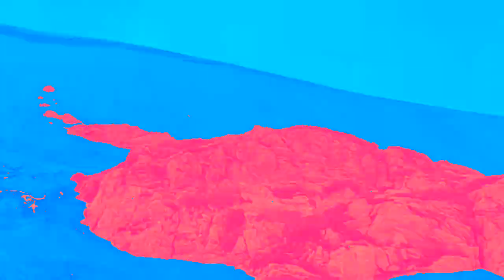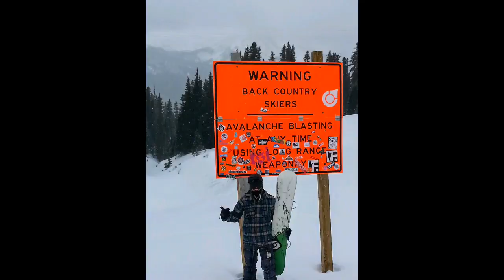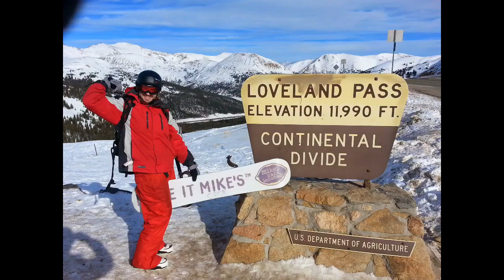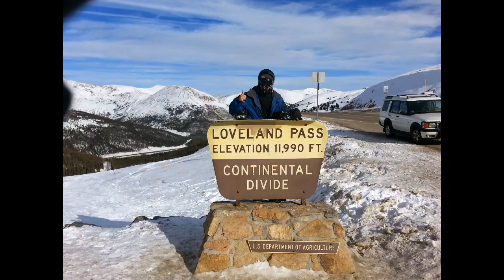Denver Black Ice - First Chair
playing around with this draft to promote the release of my upcoming album: No Snow in the Summertime. The song is called First Chair, and the artist is Denver Black Ice.

release details pending